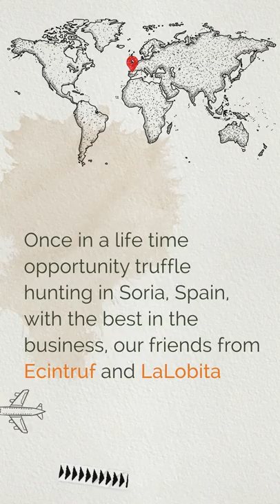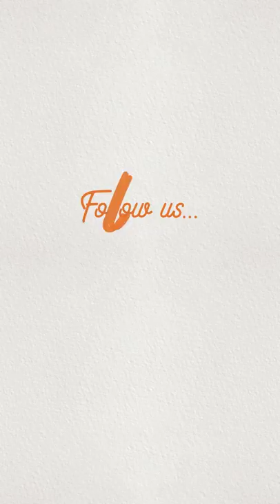A pig, a dog and a chef, all looking for truffles!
Truffle hunting in Soria, Spain. Once in a life time opportunity with the best in the business, our friends from @trufa_de_soria_encitruf and @restaurantelalobita.